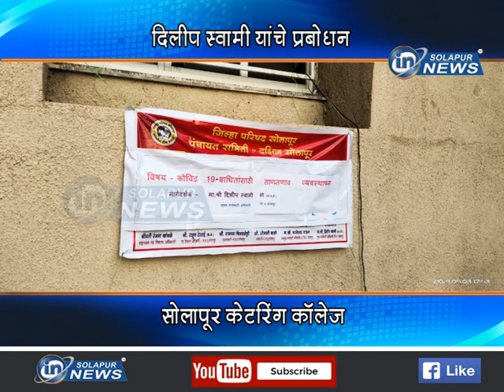ZP CEO PRABODHAN | दिलीप स्वामी यांचे प्रबोधन... सोलापूर केटरिंग कॉलेज...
दिलीप स्वामी यांचे प्रबोधन... सोलापूर केटरिंग कॉलेज...